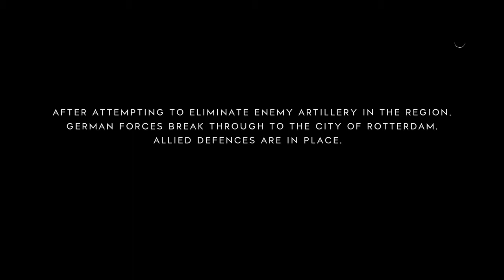Battlefield™ V day 1